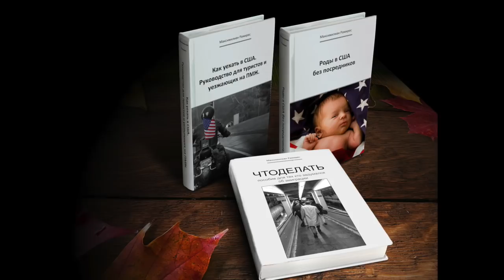АДРЕС В США ДЛЯ ГРИН КАРТЫ. КТО ВЫИГРАЛ DV LOTTERY?